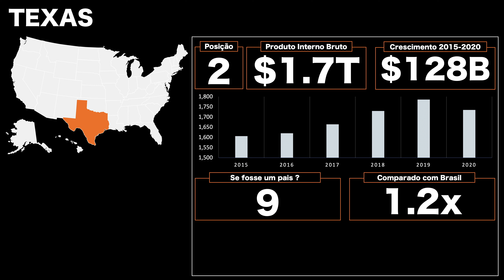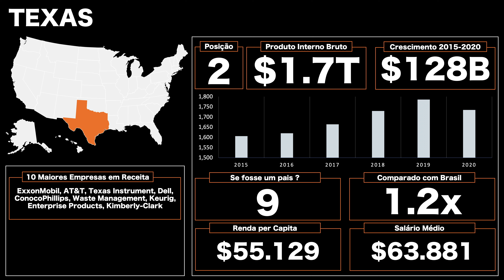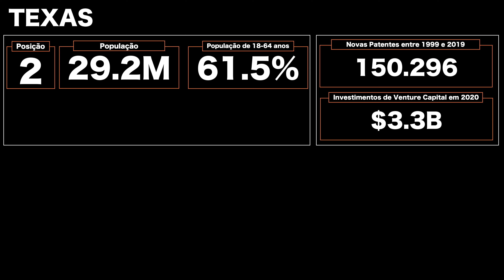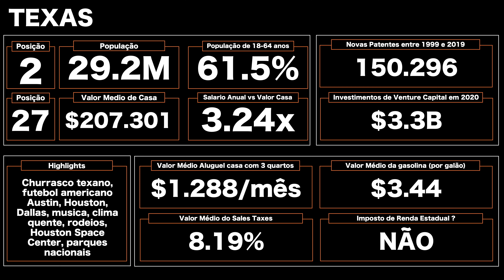TEXAS, tudo que você precisa saber ! O estado que seria o nono pais do mundo !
O Texas é um dos 50 estados dos Estados Unidos, localizado na região sul do país. Possui como limites o estado de Oklahoma ao norte, Novo México ao oeste, Arkansas ao nordeste, Louisiana ao leste e pelo México ao Sul. O apelido do Texas é Lone Star State, por causa da estrela solitária na bandeira. A palavra Texas deriva de Tejas, uma palavra indígena que significa "amigos".

O Texas é o segundo maior estado dos Estados Unidos e o maior entre os 48 dos Estados Unidos Contíguos Continentais. Com seus mais de 695 mil km², é maior do que os territórios da Alemanha e da Polônia juntas. O Texas também é o segundo estado mais populoso do país; com aproximadamente 25 milhões de habitantes e com uma população crescendo rapidamente devido à imigração, possui mais habitantes do que qualquer outro estado norte-americano com exceção da Califórnia.

Geograficamente, o Texas é um estado de contrastes. Enquanto as partes norte e leste estão cobertas por vários rios, lagos e florestas e possuem um clima propício à agricultura, as partes sul e oeste possuem um clima mais árido, desértico em várias regiões. Foi nestas áreas escassamente povoadas que os Cowboys surgiram, com o intuito de cuidar do gado da região, bem como defendê-lo de ataques indígenas. Os Cowboys tornaram-se rapidamente um símbolo do estado e até hoje existem em várias áreas rurais.

0:00 - Introdução
0:50 - Tudo sobre os Estados Unidos em @imigrantecoxinha
1:19 - Texas tem o segundo PIB dos EUA
1:31 - Coisas características do Texas
1:47 - Austin é a capital do Texas
1:52 - PIB do Texas (Produto Interno Bruto)
2:24 - Texas seria o nono país do mundo
2:50 - Texas versus Brasil
3:02 - Renda per capita e salarios no Texas
3:14 - As maiores empresas do Texas
3:52 - Patentes e Investimentos do Texas
4:30 - População do Texas
4:50 - Custo de uma casa no Texas
4:59 - Aluguel no Texas
5:12 - Custo da gasolina no Texas
5:28 - Sales Tax no Texas
5:41 - Imposto de renda no Texas
6:13 - Pontos fortes do Texas
6:58 - As maiores invenções do Texas
7:30 - Conheça mais do Texas no meu VLOG
7:43 - Conclusão

Episodio :: TEXAS, tudo que você precisa saber ! O estado que seria o nono pais do mundo !

Para receber uma mensagem de Whatsapp toda vez que eu colocar um video novo só envie uma mensagem para o numero de telefone que será adiciona a minha lista !

Equipamento que eu usei para fazer esse video :
Camera Sony A7R II
DJI Ronin SC
Mac Pro
Bose QC35

Teste o Amazon Prime gratuitamente por 30 dias !

Tags Adicionais
Custo de vida no Texas
Custo de vida no Texas nos Estados Unidos
Morar no Texas
Economia do Texas
Tudo sobre o Texas
Vivendo no Texas
Viver no Texas
Custo de aluguel no Texas
Custo de aluguel nos Estados Unidos
Custo da gasolina no Texas
Maiores empresas do Texas
Produto Interno bruto do Texas
PIB do Texas